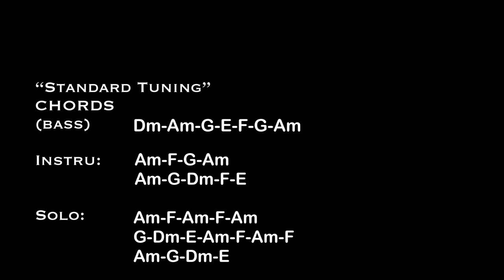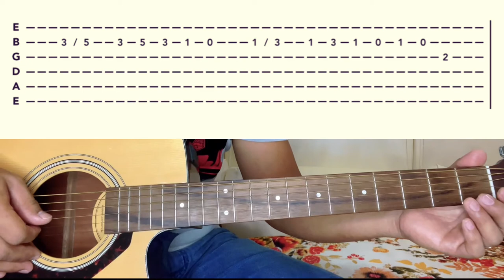The Temple Of The King - Rainbow | GUITAR SOLO/LEAD TUTORIAL (with TAB) | Acoustic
TEMPLE OF THE KING - Rainbow | GUITAR INTRO - RIFF TUTORIAL (with TAB) | Acoustic